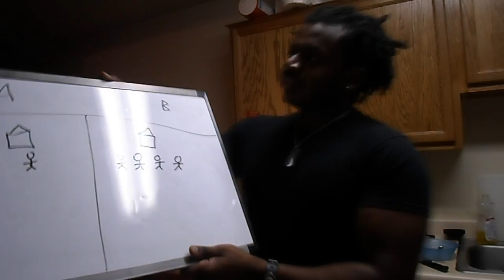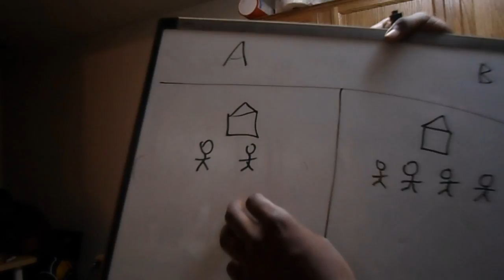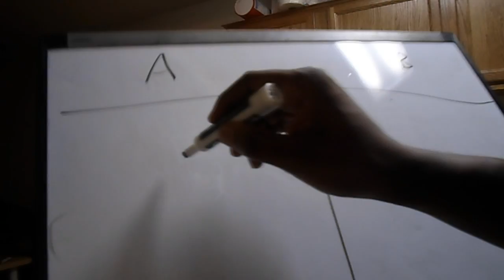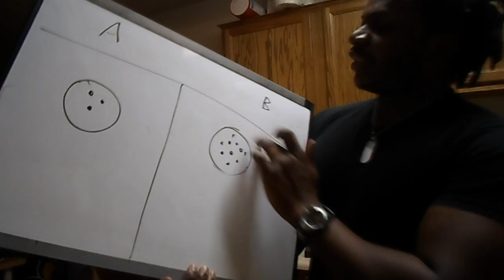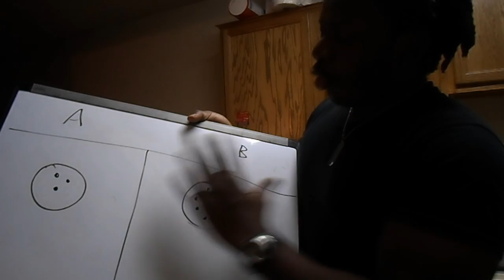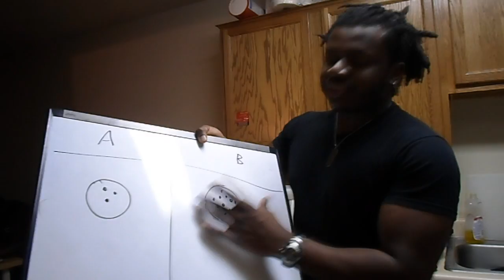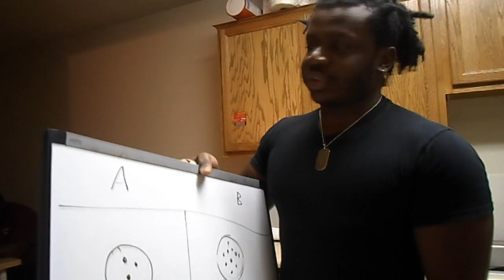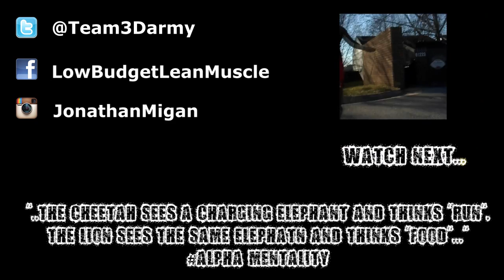Nucleus Overload - How Muscle Memory, Hyperplasia and Good Genetics Work !!!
Muscle memory. Sherlock swole aka detective Migan is back with the next segment of my Nucleus Overload "overtrain for gains" series...it's all about the nuclei concentration in the muscle cell fellas..That hyperplasia action. Drop your questions below, and as always dont forget to THUMB UP the vid. Dominance, Discipline, Direction,

📚 Grab a copy of my Nucleus Overload Based HSP Training Program/Book

⚡️ FREE NUCLEUS OVERLOAD GUIDE:
1- pick a muscle
2- pick an isolation or safe exercise for that muscle
3- train it every day for 30 days (ideally high reps & very short rest periods to minimize excessive muscle damage, recovery issues and injuries etc. using drop sets or rest pause etc, 5 min per session max, once or twice a day, no more than 5 sets per session).
4- at the end of the 30 days avoid stimulating that muscle for at LEAST 1-2 weeks. let it recover, adapt, and re-sensitize to training. You can train other body parts during this period but for optimal results I recommend not training at all for complete total body and CNS recovery etc.
5- after the break, return to your normal training program. the muscle will now grow much faster than it did before, once stimulated (mainly because it now has more nuclei and a better endurance/recovery profile). rinse and repeat with other body parts, or do an additional cycle with the same muscle if you wish.

Here are the time markers for my ADHD motherfuckers. keep Dominating. Migan out.

00:20 how my research all began
02:21 the castle and workers example of muscle growth
03:10 why muscle cells are different than all the other cells of the body
03:49 what determines how fast a muscle will grow
04:30 why some people build muscle faster than others
04:30 how activities performed in your youth translate over to bodybuilding
05:30 the conclusion: the more nuclei in a muscle cell the faster it grows
05:50 how to increases nuclei concentration in a muscle, OVERTRAIN IT
06:20 how "overtraining" a muscle works in animals as well
06:50 the cure for lagging muscle groups
07:30 the magic behind muscle memory
07:40 how long do the extra nuclei stay in the muscle cell
08:18 how to use this "overtraining" approach to make gains
08:50 the reason why Myostatin mutant animals and humans grow crazy muscles
09:50 how many sets and reps when "overtraining" a muscle
10:39 YES YOU CAN TRAIN A MUSCLE EVERY FUCKING DAY AND WHY
10:40 the reason why you CAN train a muscle every day
11:40 another reason why steroid users get so big fast